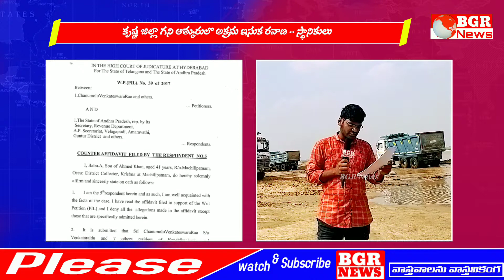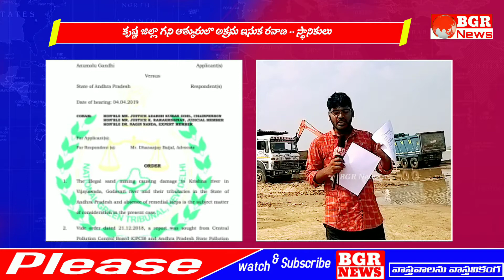ap sand: mafia atkuru Krishna jilla reported by locals | december 2020 | BGR News Telugu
ap sand mafia atkuru Krishna jilla - locals BGR News Telugu

గని ఆత్రూరులొ ఇసుక అక్రమ రవాణా ఎక్కువగా సాగుతోంది. ఈ విడియొలొ దీనికి సంభందించి పూర్తి సమాచారం ఉంది. చట్టాలను అమలు చేయాల్సిన రెవెన్యూ, పంచాయతీరాజ్‌, రవాణా, పోలీసు, మైనింగ్‌శాఖలు ఏ మాత్రం పట్టించుకునే పరిస్థితి లేదు. కారణమేంటని ఎవరిని ప్రశ్నించినా ఇసుక రవాణాలో పాలు పంచుకుంటున్నది ఎక్కువ శాతం అధికార పార్టీకి చెందినవాళ్లే కావడం అని తెలుస్తుంది.

ap sand booking, ap sand online booking, ap sand online, capital of andhra pradesh, andhra pradesh cm.